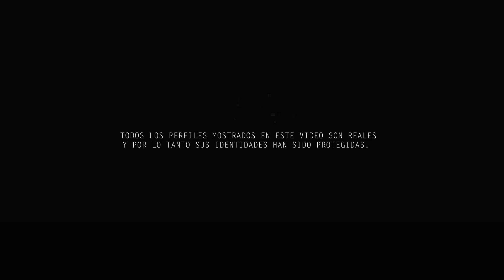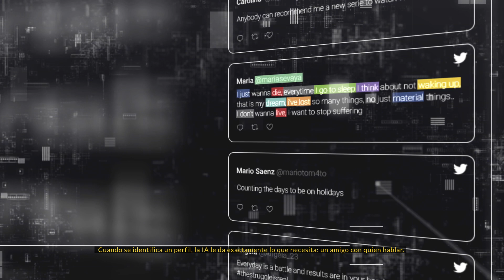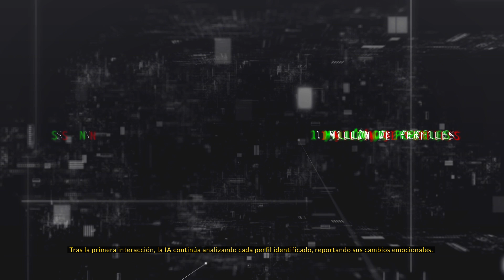Code of Hope - Publicis España para Teléfono de la Esperanza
Los datos de la ONG Teléfono de la Esperanza indican que el suicidio es la primera causa de muerte no natural en España.

Ante esta información, Publicis España y la agencia digital WYSIWYG* han desarrollado “Code of Hope”, un algoritmo que reconoce cuando un usuario de Twitter manifiesta un comportamiento asociado a la depresión de alto riesgo.